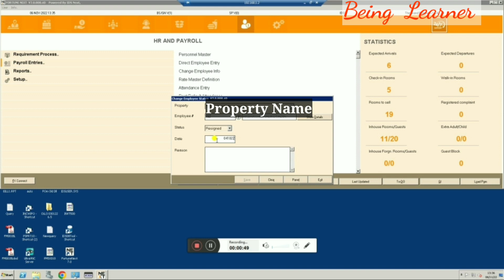HR Modules training